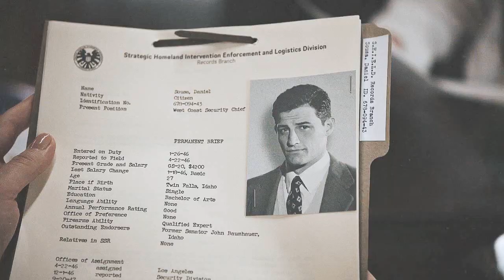daisy johnson & daniel sousa; why we try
«‎Maybe that's why we try
Maybe that's why we fight
Maybe that's why we give it all to keep this love alive

The further, the longer my videos get...I don’t think it’s worth saying that I'm just in awe of these two. Because they have such a strong attraction and chemistry that I just have no words. I've seen the sneak peak of tomorrow's episode only after the editing, but I can't wait for it to come out. I am a little nervous because I am haunted by the feeling that someone could be killed, but on the other hand I believe in the best and still hope that every member of the team will get the happy end.
Enjoy watching! Hope you'll like this video!